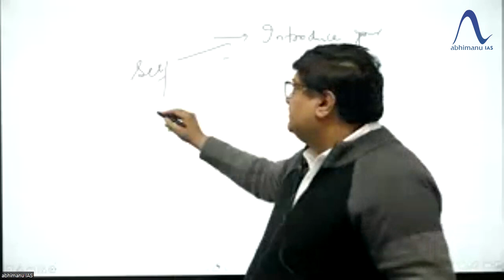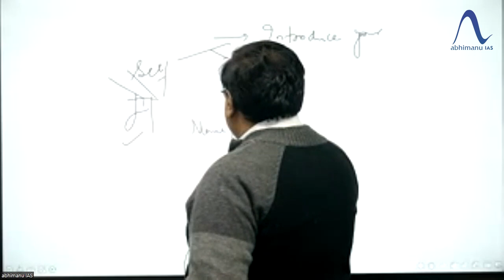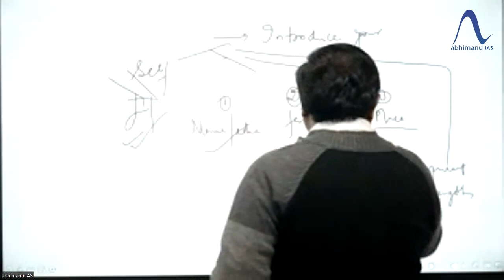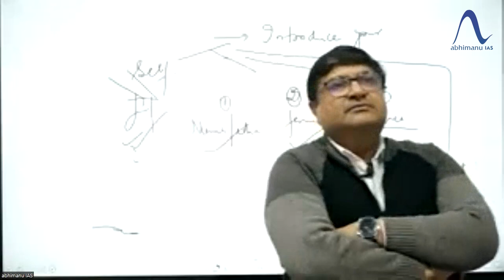HCS Interview Preparation | How To Introduce Yourself in HCS Interview | Perfect Answer | Bansal Sir